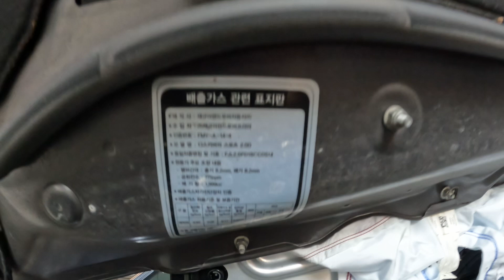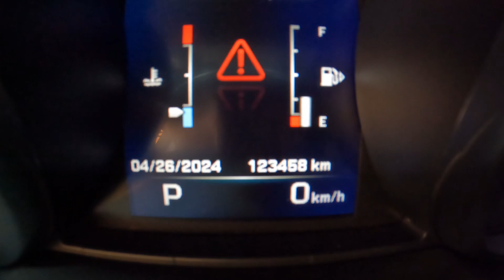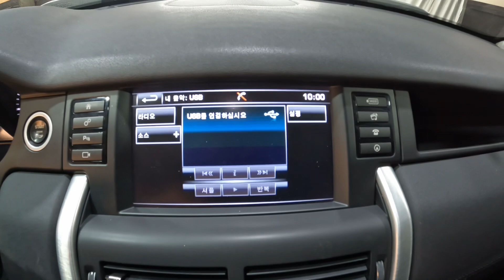610132 Discovery Sport 123,468 km 2016 year